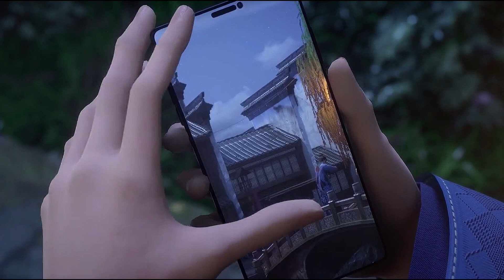My Heroic Husband Ep 3 Explained in Hindi